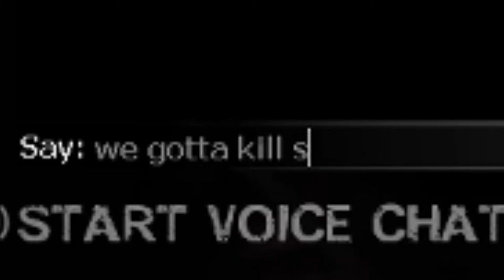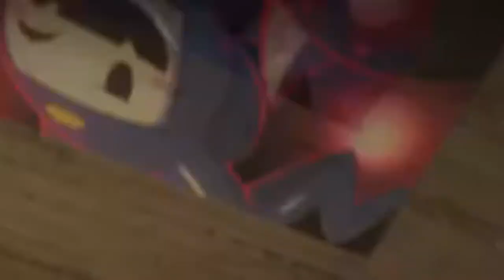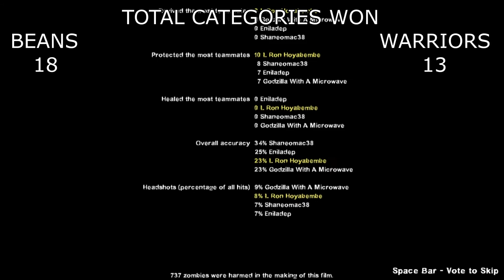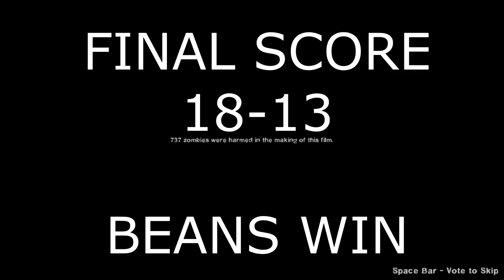Bean Burrito Crossover Special w/ One Button Warriors: Left 4 Dead 2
In which EnilaDep and Pegashush break the mold and fight the zombie hordes alongside the One Button Warriors!

In this video:
EnilaDep
Pegashush
Pat from One Button Warriors
Shane from One Button Warriors

Editing:
Pegashush